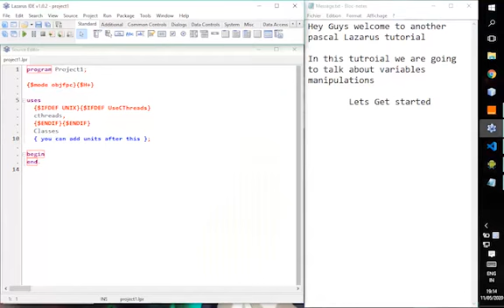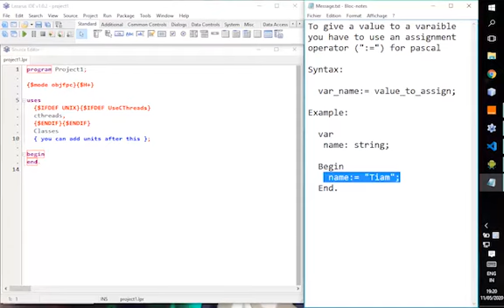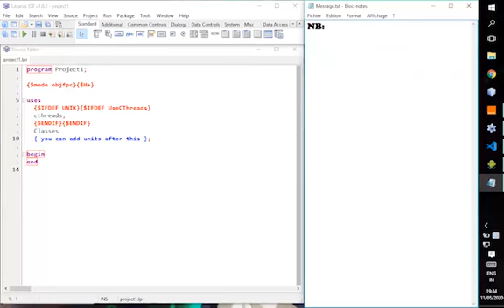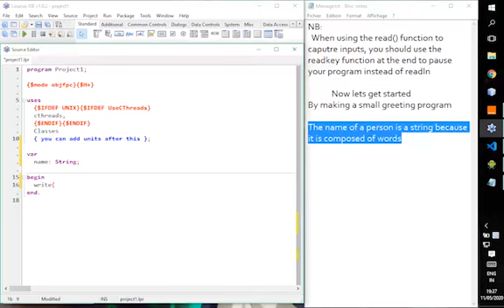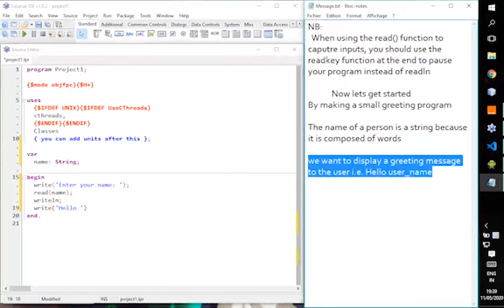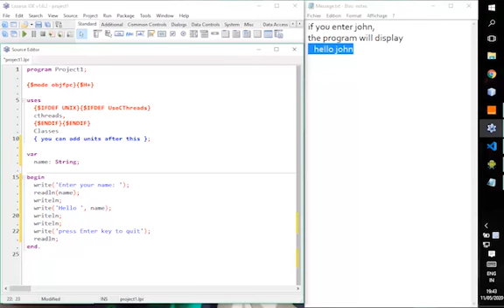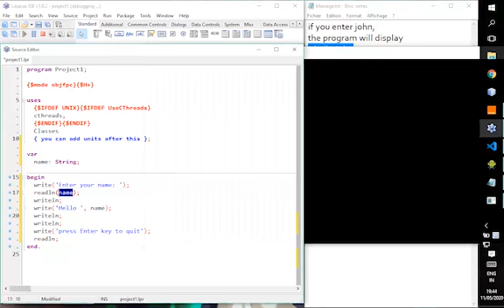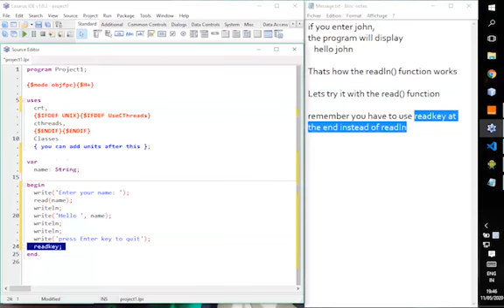PROGRAMMING IN PASCAL WITH LAZARUS 5: MANIPULATING VARIABLES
TODAY WE'LL BE TEACHING YOU HOW TO ASSIGN VALUES TO VARIABLES, HOW TO USE THEM TO COLLECT DATA INSIDE THE PROGRAM.
THIS LESSON IS A CONTINUATION OF THE PREVIOUS LESSON. DO GET SEATED AND ENJOY ..